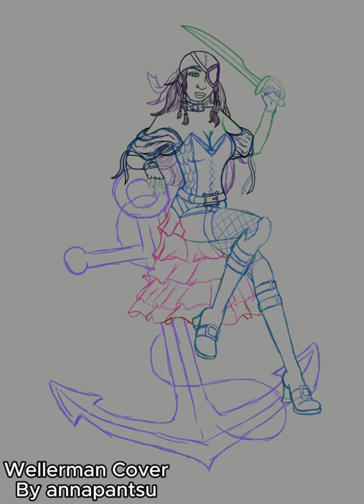Bombshells Ravenger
Ravenger aka Rose Wilson aka the daughter of Slade Wilson aka Deathstroke...is a complex interesting character...Or she was on pre new 52...I don't know fully what she is like now.Her Bombshell variation is a pirate and I have been wanting to draw some Pirate pinups...butt ruffles the bane of me. But this looks nice almost like an old school tattoo or something.

rose wilson, ravenger, teen titans, dc bombshells, pirate, pinup, anchor, rope, sword, swashbuckler, pretty, corset, boots, sea shanties,